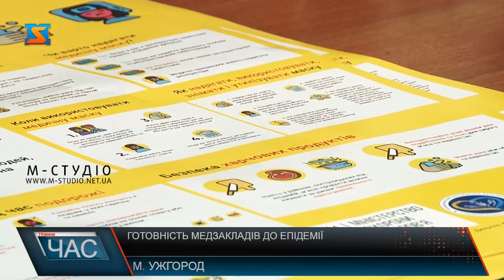Готовність медзакладів до епідемії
Представники влади Закарпаття на всіх брифінгах запевняють, що вживають необхідні заходи щодо протидії поширенню коронвірусу у краї і звітують про готовність медзакладів до епідемії.
Проте більшість із цих апаратів для штучної вентиляції легень  - середнього класу. Та й термін  їх експлуатації бажає кращого.
Тестидля виявлення вірусу Ковід-19 у Закарпаття так і не надійшли.Лише кілька медзакладів мають засоби для діагностики вірусу, більшість з них – приватні. Решта - надсилають аналізи у Київ.

Лікар – інфекціоніст Світлана Оберемко запевнила, що лабораторний центр  в Ужгороді готовий проводити екологічні розстеження кожного випадку. 285 тисяч масок будуть розповсюджені найближчим часом серед персоналу медзакладів краюпропорційно кількості працівників. Базовою для прийняття хворих на коронавірус визначена обласна клінічна інфекційна лікарня.

Фахівці та представники владних структур вкотре закликають громадян бути свідомим і дотримуватися рекомендацій! Адже якщо європейська медицина виявилася не готовою до випробування на коронавірус, то про можливості українських медзакладів – годі й говорити. А наразі, на ситуацію щодо поширення чи непоширення інфекції можуть вплинути прості правила: гігієна, дотримання карантину всіх закладів, без потреби не виходити з дому і при перших ознаках хвороби- дзвонити лікарю!